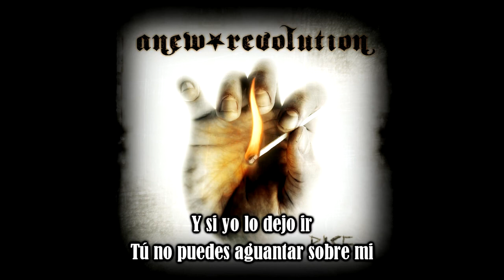A new revolution - let go (subtitulada)